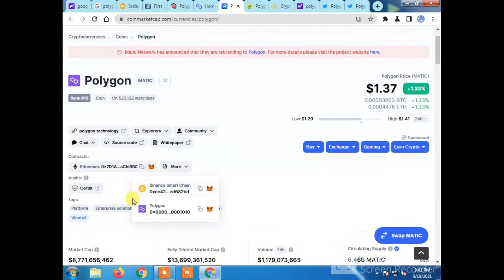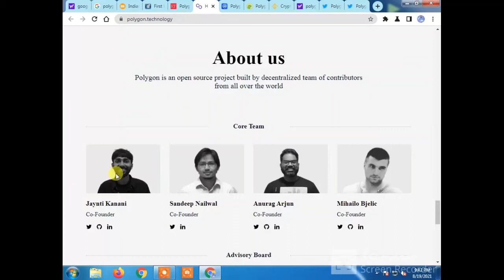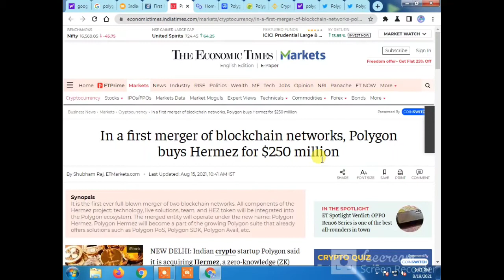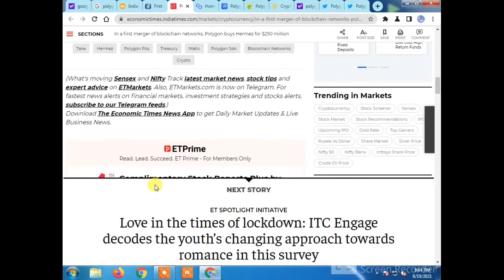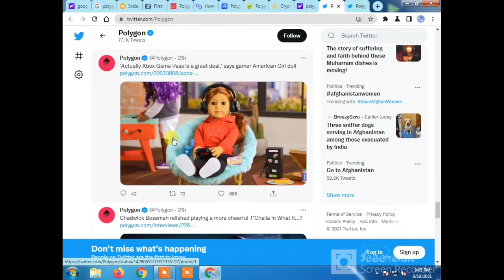Polygon MATIC Big Pump Soon | Polygon Matic 10 $ soon